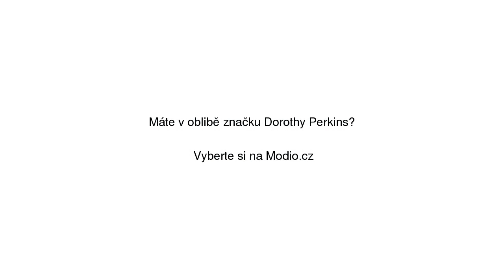Tmavě modrý svetr s výstřihem na zádech Dorothy Perkins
Tmavě modrý svetr s výstřihem na zádech Dorothy Perkins se slevou 29% na Modio.cz. Dámský svetr Dorothy Perkins casual styl, bez vzoru, dlouhé rukávy, bavlna, kulatý výstřih. Modio.cz - módní inspirace i možnost nákupu online.